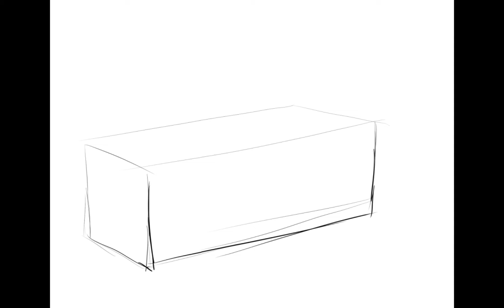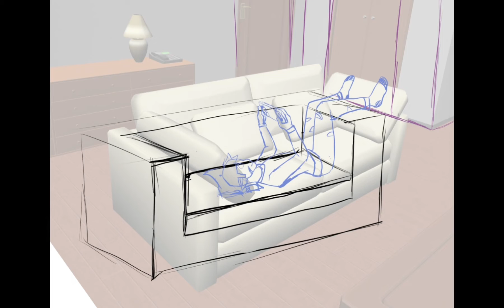Hunter Plays Animal Crossing *Not Clickbait* | Owl House Speed Paint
He totally plays animal crossing just trust me

Programs used

Editing: capcut

Drawing: Clip Studio Paint

Device: ipad pro and apple pencil 2

Brazil by Declan McKenna